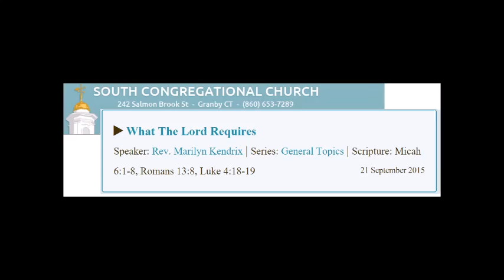What The Lord Requires 9/20/2015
What The Lord Requires
Rev. Marilyn Kendrix
Texts: Micah 6:1-8, Romans 13:8, Luke 4:18-19